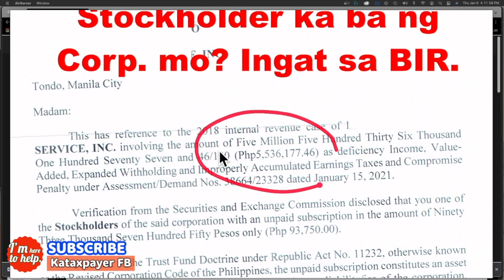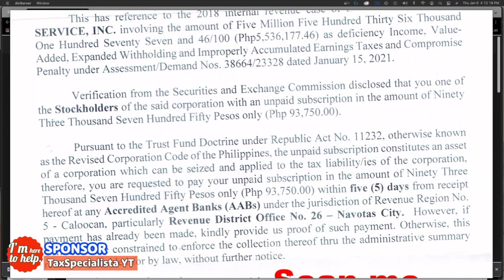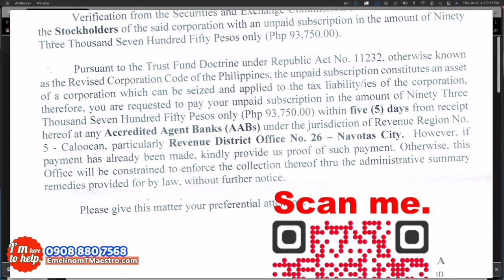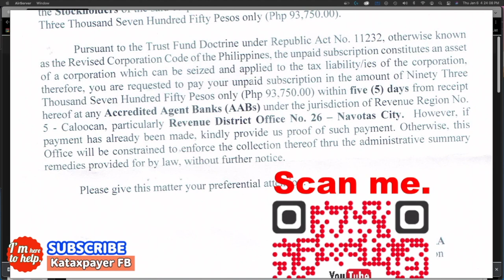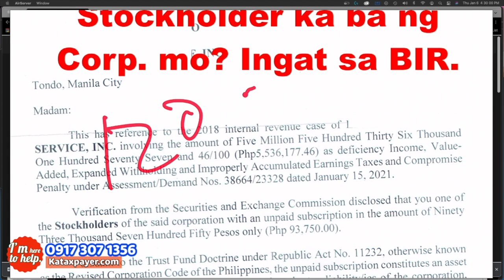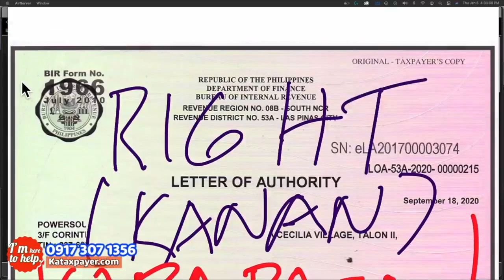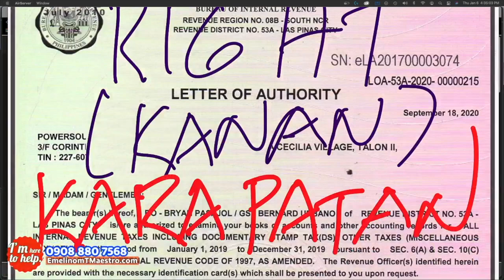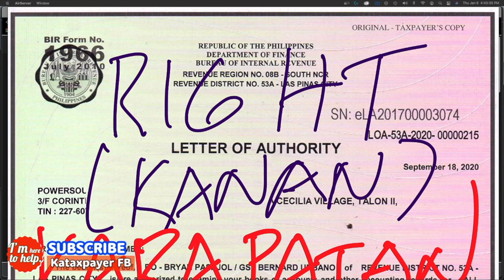BIR required Stockholders to pay their unpaid subscriptions directly to the BIR